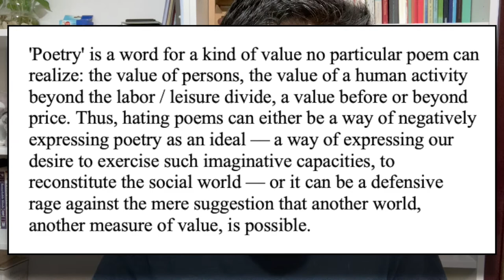The Hatred of Poetry by Ben Lerner | Book Review in English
You can purchase a copy of Ben Lerner's the Hatred of Poetry